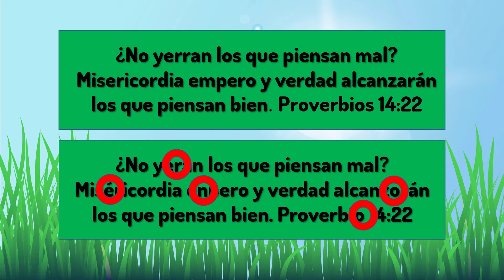Encontrar 5 las Diferencias Proverbios 14:22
¿Puedes encontrar la diferencia? Diviértete mientras llenas tus bancos de memoria con la palabra de Dios mientras tratas de encontrar la diferencia.